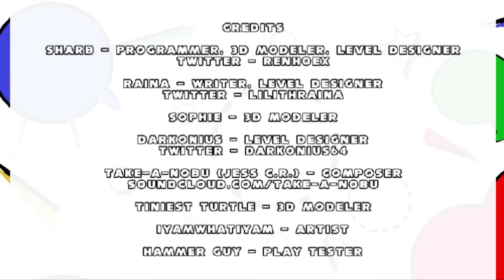Sonic Speed Course (2020) - Gameplay Showcase